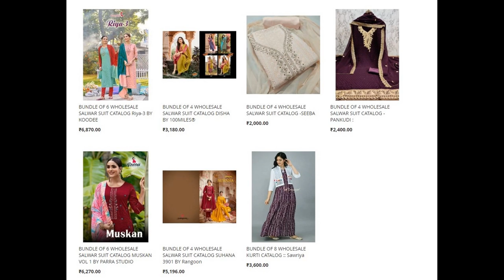47 wholesale bundles launched today 30th Dec 2022